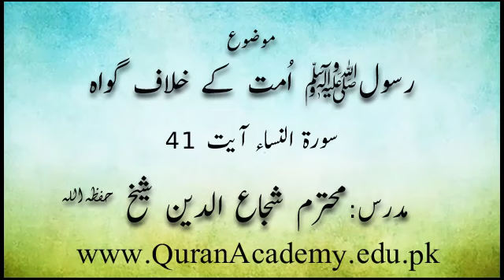Rasool (S.A.W.W) Ummat Kay Khilaaf Gawah | Shuja Uddin Sheikh | Short Clip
رسولہ ﷺ اُمت کے خلاف گواہ

Rasool (S.A.W.W) Ummat Kay Khilaaf Gawah
Surah An-Nisa Ayat 041